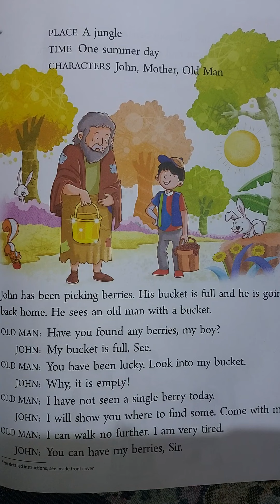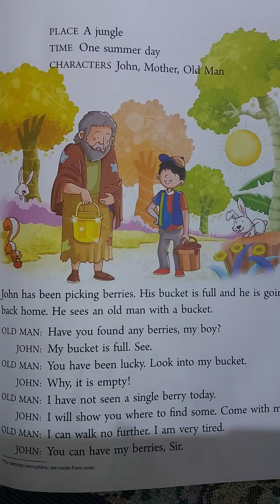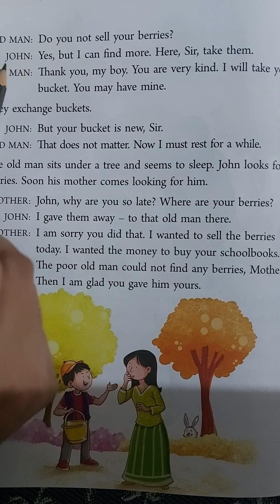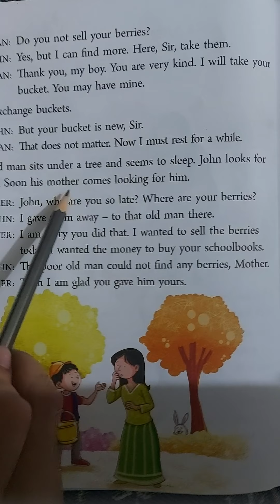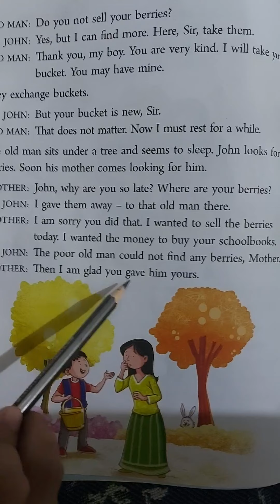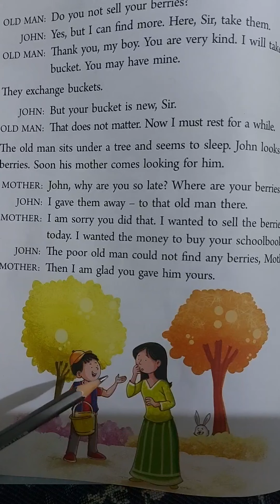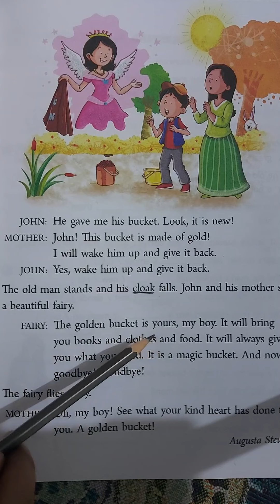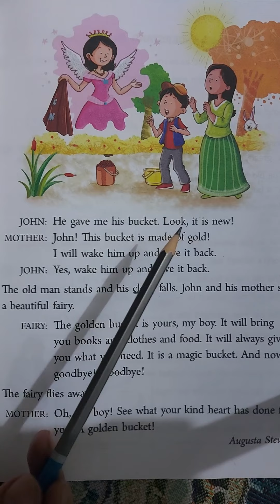The Golden Bucket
Class2(15/7/2020)